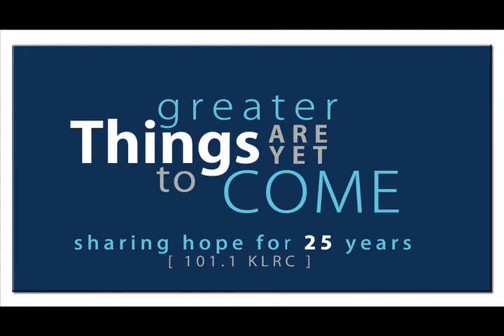Jeremy, Production Director, Talks About "Greater Things" in 2009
Jeremy Louis, Production Director at 101.1 KLRC and Program Director for MyPositiveEdge.com, Talks About "Greater Things" in 2009